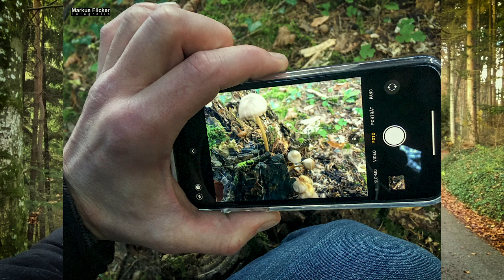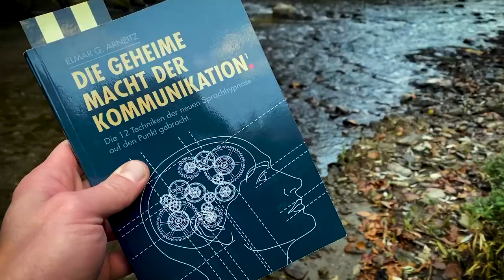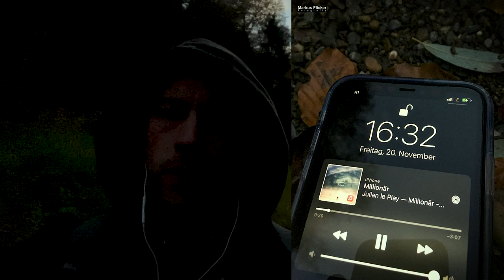Herbst Fotospaziergang Raab in der Steiermark im Wald Teil 2 inkl. Fototipps mit dem Smartphone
Als Fotograf ist es mir immer eine Freude, in der Natur zu fotografieren und die Schönheit der Welt um uns herum einzufangen. Vor kurzem habe ich einen Herbst Fotospaziergang entlang der Raab in der Steiermark im Wald unternommen und ich möchte gerne meine Erfahrungen mit dir teilen.

Der Herbst ist eine wunderschöne Jahreszeit, um draußen zu sein und zu fotografieren. Die Blätter an den Bäumen wechseln ihre Farben und fallen langsam auf den Boden. Die Luft ist kühl und klar, und das Sonnenlicht hat einen goldenen Schimmer. Dieses Farbenspiel der Natur gibt uns Fotografen die perfekte Kulisse für großartige Bilder.
Für meinen Fotospaziergang habe ich mich für die Raab in der Steiermark im Wald entschieden. Der Fluss fließt durch eine idyllische Landschaft mit hohen Bäumen und felsigen Ufern. Es gibt viele interessante Motive wie Steine, Wurzeln und Blätter, die ich fotografieren wollte.
Bei meinem Fotospaziergang habe ich nicht nur meine Kamera mitgenommen, sondern auch mein Smartphone. Das Smartphone ist heutzutage eine hervorragende Kamera, die uns viele kreative Möglichkeiten bietet. Hier sind ein paar Tipps, die ich beim Fotografieren mit dem Smartphone berücksichtigt habe:
Verwende die richtigen Einstellungen: Viele Smartphones haben eine manuelle Einstellung, mit der du die Belichtung, den Fokus und die Farbeinstellungen selbst anpassen kannst. Verwende diese Einstellungen, um das bestmögliche Bild zu erhalten.
Nutze den Grid-Modus: Der Grid-Modus ist ein nützliches Tool, um die Komposition deines Bildes zu verbessern. Du kannst damit die Regel der Drittel anwenden und sicherstellen, dass dein Motiv an der richtigen Stelle im Bild platziert ist.
Verwende den Portrait-Modus: Der Portrait-Modus ist eine großartige Möglichkeit, um dein Motiv vom Hintergrund abzuheben. Es erstellt eine Unschärfe im Hintergrund, um das Motiv in den Vordergrund zu stellen.
Nutze das natürliche Licht: Das natürliche Licht des Herbstes ist perfekt für Fotos im Freien. Vermeide das Fotografieren im direkten Sonnenlicht und suche stattdessen nach schattigen Orten mit indirektem Licht. Dies wird dein Bild weicher und natürlicher machen.
Während meines Fotospaziergangs habe ich viele großartige Motive gefunden, die ich fotografiert habe. Ich habe versucht, verschiedene Perspektiven und Kompositionen zu nutzen, um interessante und einzigartige Bilder zu erstellen.

Wenn du auch einen Herbst Fotospaziergang planst, empfehle ich dir, früh am Morgen oder spät am Nachmittag zu gehen. Das Licht ist zu diesen Zeiten weicher und das Farbenspiel der Natur ist atemberaubend. Vergiss nicht, deine Kamera oder dein Smartphone und ein Stativ mitzunehmen, um die bestmöglichen Bilder zu erstellen.

Insgesamt war mein Herbst Fotospaziergang an der Raab in der Steiermark im Wald ein großartiges Erlebnis. Ich habe nicht nur die Schönheit der

Kein Storyboard, einfach so gefilmt und fotografiert was gerade passierte... ;) Diese Woche, mitte November, ist mein neues Smartphone (iPhone 11) gekommen, perfekt um wieder einer Runde zu spazieren. Gehe digital mit auf einen Photowalk und Willkommen bei Teil 2 ;)

Du hast schon lange ein neues Smartphone - schön für dich - für mich war es eine Innovation von 6 Jahren... Diesmal ist zwar der Nebel weg, allerdings kam der Wind hinzu... Die Temperatur ist nicht nur eine Belastung für die Hardware sondern auch für mich als Mensch. Kälte ist total fies... ;) Alles weitere findest du im Video.

Verwendete Hardware

DJI Osmo Mobile Kit

iPhone 6s
iPhone 11

Zwei Linsen, Bildstabilisator und Wasserdicht... Das bringt neue Möglichkeiten der Fotografie inkl. noch weitere andere Perspektiven. Nicht nur auf dem Wasser sondern auch mitten rein...

365 Tage Erfolgstagebuch Buch
Fotografieren und Filmen mit dem Smartphone? Amazon Buch
36 Strategeme Amazon Buch
minimalismus Amazon Buch